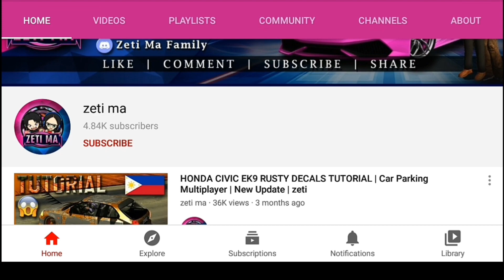New Update | Nextgen: Truck Simulator | Download it now!!!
Tassimov Games
Tassimov
New Game
Simulation
Early Access